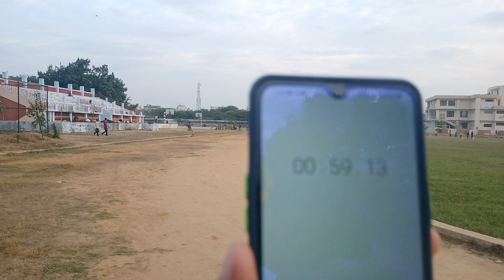Batch No-1 Running Time Fire officer and Fireman|| By- B.D Sir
Application Link- Fire Officer and Fireman bharti committee formed for recruitment- 2022
 400 मीटर का ग्राउंड की व्यवस्था
2. लॉन्ग जंप के लिए अलग से लॉन्ग जंप की व्यवस्था
3. संपूर्ण फिजिकल के लिए सभी आवश्यक उपकरण उपलब्ध
        जैसे फायर सूट,B.A Set , Ladder,  फायर होज, फायर टेंडर ,फायर एक्सटिंग्विशर ,सेफ्टी बेल्ट,  बॉडी हार्नेस और अन्य सभी प्रकार के फायर फाइटिंग उपकरण उपलब्ध है

नोट -तैयारी करने से पहले सभी प्रकार के फायर फाइटिंग उपकरण और  अच्छे ट्रेनिंग वेल ट्रेनर को जांच जरूर कर ले

राजस्थान फायरमैन और फायर ऑफिसर की प्रेक्टिकल तथा फिजिकल की वीडियो देखने के लिए B.D Pro- Education  यूट्यूब चैनल लिखकर आप यूट्यूब पर देख सकते हैं

 Fire Safety Faculty- B.D